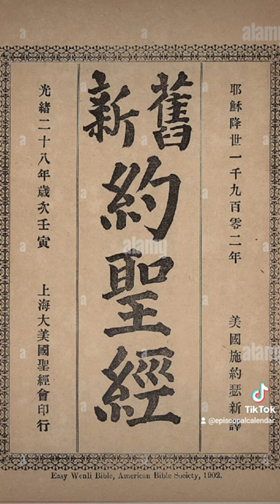Samuel Schereschewsky was an Anglican bishop and missionary to China.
Samuel Isaac Joseph Schereschewsky was an Anglican bishop and missionary to China. He is best known for his translation of the Bible into Mandarin Chinese.